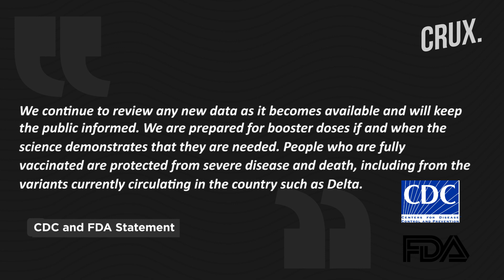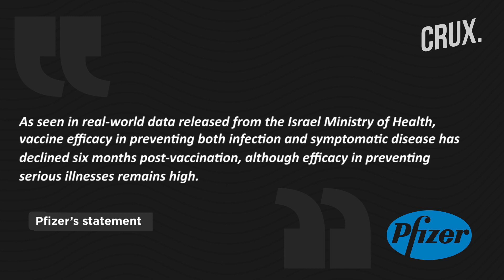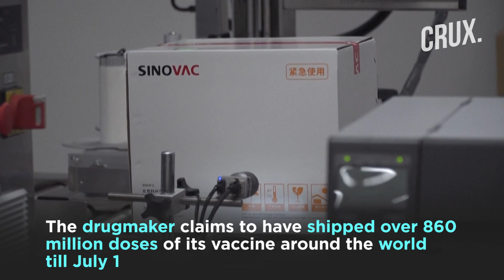Are Two Vaccine Shots Not Enough To Prevent Covid? Pfizer Cites US Data To Push For Booster Doses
Pfizer is planning to apply for authorisation of its booster dose of vaccine to protect people from Covid variants. The decision came after the company said that it has found evidence that people’s immunity starts to decline after vaccination. But US regulators like FDA and CDC said ‘Americans do not need booster shots yet’.